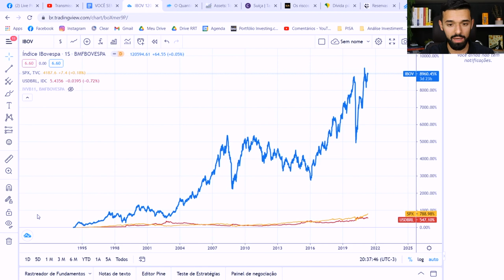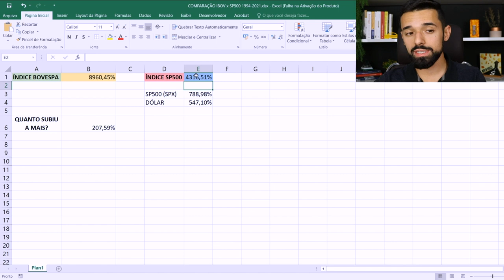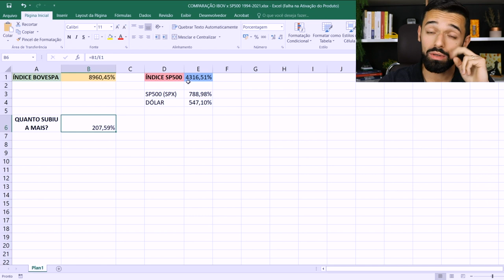O QUE RENDE MAIS: AÇÕES BRASILEIRAS OU AÇÕES AMERICANAS? | Investidor Sempre em Alta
O que rende mais: ações brasileiras ou ações americanas?